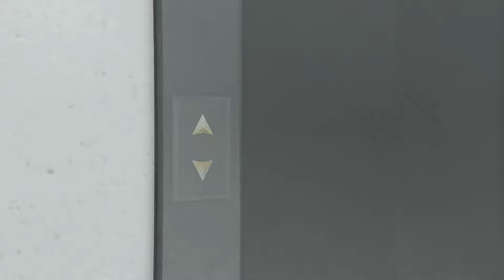GTA V RolePlay Sezonul 1 Episodul 1